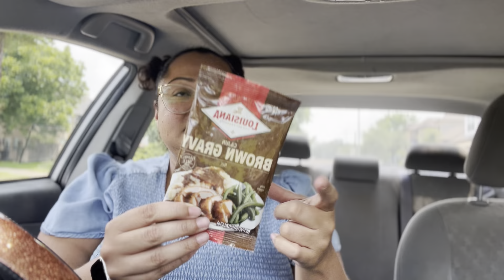Exciting and INSIGHTFUL MID-Week Update : Week 4 | +UPDATE ON TOMORROWS LIVE!! | Slim Down Challenge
Hey y’all! Check out today’s midweek update on this SixWeeks WeightLoss Challenge!! I share my real time insights, and changes I’m making as well as some successes I’ve had so far! I share macros, and a photo of a particular meal I’ll tell you about. ALSO!! I share the details of tomorrow’s LiveStream at 6pmCST! We’ll be making pork chops, mashed potatoes and salad for my family and I’ll show you how I cook for my family who eats the SAD diet while stay on track for carnivore or keto! It’s TOTALLY DO ABLE! No need to make 2 meals!!

Age: 30 (Cancer sun, Sag moon)
Myer Briggs: ENFJ
Health: ADHD, Eosinophilic Asthma, Scoliosis, Endometriosis, Binge Eating Disorder, Metabolic Syndrome.
Starting weight: 297 lb on 8/28/23
Height: 5’3
Sizes: 2x-3x, 22-24.